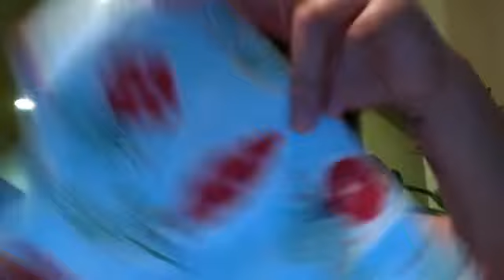playing minnie dolls with megan!_iloveowls333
iloveowls333's Webcam Video from March 19, 2012 06:55 PM